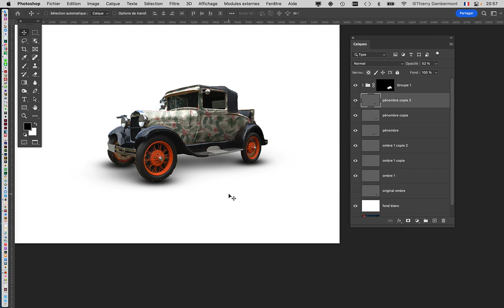CRC1 COURS09a 25 en 2022 2023